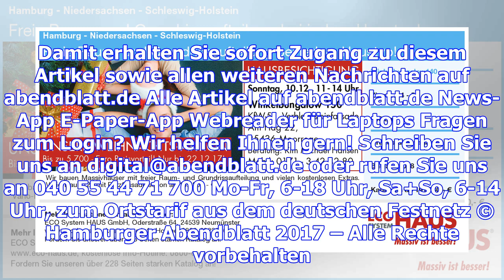Viele menschen, kaum platz – leben in hoheluft-west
16.12.17 Foto: HA / Klaus Bodig Das Generalsviertel in Eimsbüttel mit seinen Altbauten zählt zu den ...